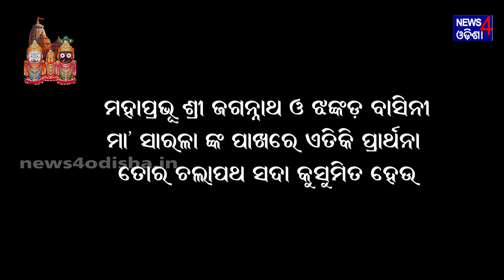Happy Birthday Sidhi || News4Odisha